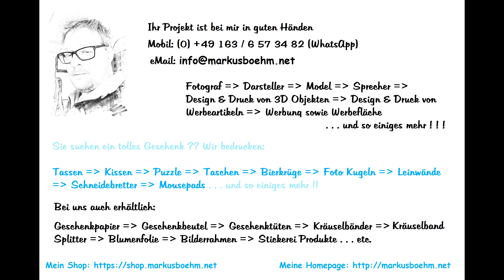Natur Impressionen an der Sieg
Weil ich die Natur sehr mag habe ich mir mal gedacht das ich ein paar Videoaufnahmen fertige. Ich war an der Sieg in Troisdorf Hütte. Da kann man so einiges filmen. Egal ob die Sieg, das Wasser, Bäume, Sträuchder oder die Tiere.

Es hat riesen Spass gemacht hier zu filmen.

Galerie: ▶️ Sceenshots (Nicht veröffentlicht)

Cinnamon Services: Problemlösung, Telefonanlagen, Handy Reperatur,
Webentwicklung / Webdesign / Suchmaschinenoptimierung (SEO) . . .

▶️ Mein Equipment: ◀️

Video in Troisdorf Hütte (Deutschland) gedreht.
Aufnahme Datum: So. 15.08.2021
Video erstellt Dat.
Text: MB
Foto:
Sprecher:
Kamera: MB